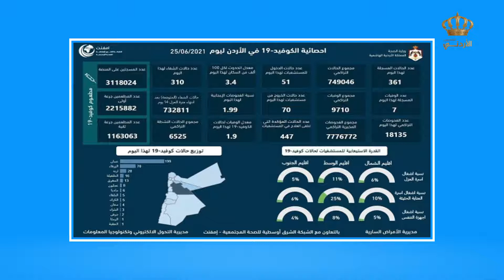الأخبار المحلية مع ابراهيم جيكات